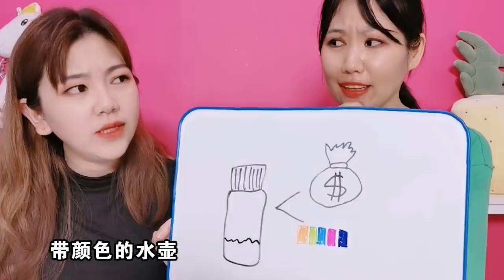【架子手作】你畫我猜做無硼砂泥PK，同樣是密密麻麻的圓圈，一個驚叫一個解壓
你畫我猜史萊姆大挑戰！猜對了可以得到史萊姆材料，猜錯了還要在臉上貼一個大黑痣，各種仙氣做泥材料，倆個人最後猜對多少呢？最後兩個人做的泥紛紛翻車，太倒霉了。

【史萊姆系列】： 本频道的内容都经过专业审核，确保不会包含任何可能对儿童产生负面影响的元素。